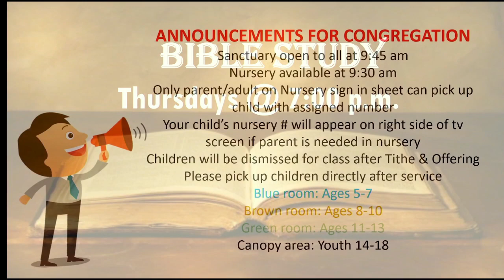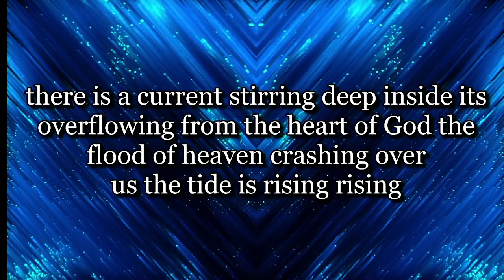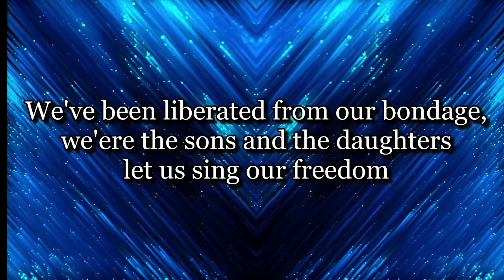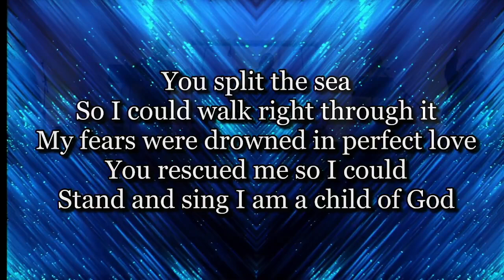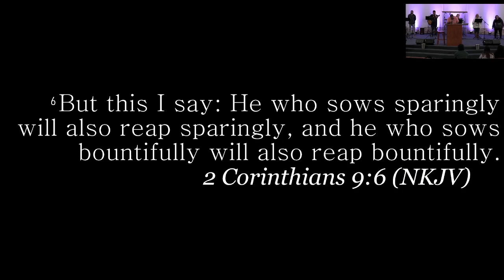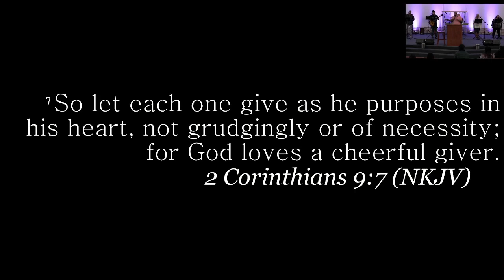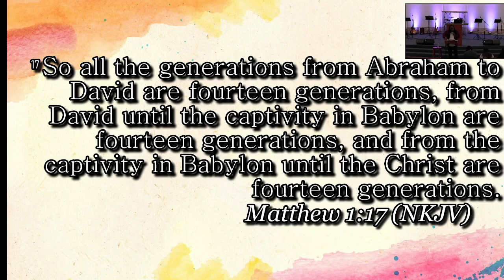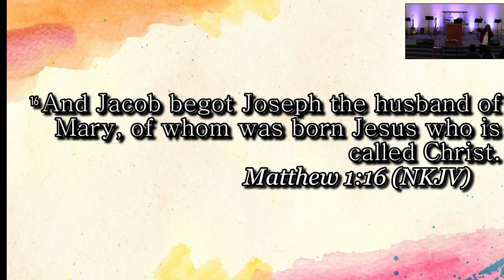TURNING POINT FELLOWSHIP 1.19.23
Speaker Pastor Eloghosa Osaseri